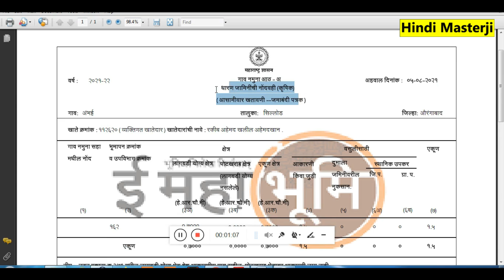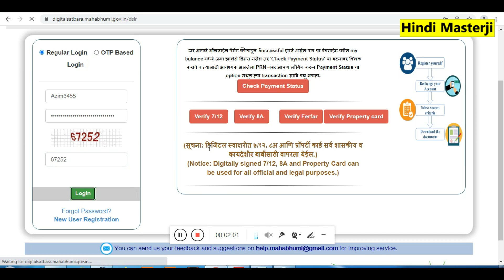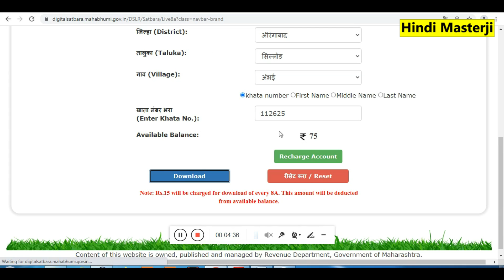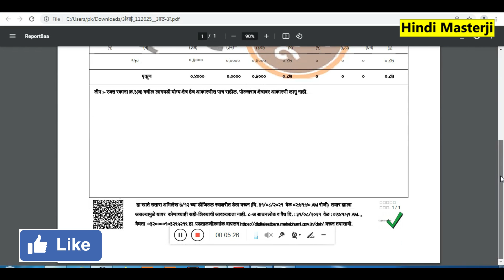एकुण जमिन दाखला नमूना 8 कैसे डाउनलोड करे | Gaav Namuna Number 8 Download Online Hindi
Digital Gav namuna number 8 Download Maharashtra Hindi.